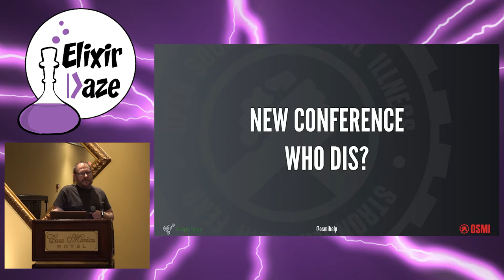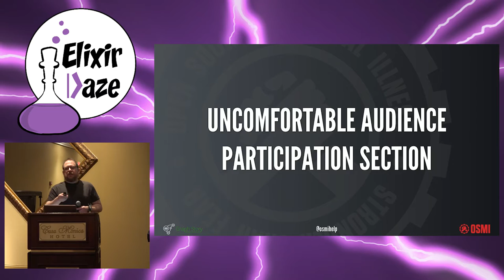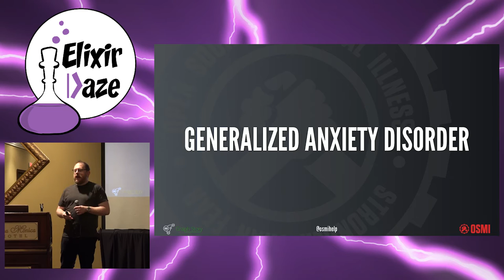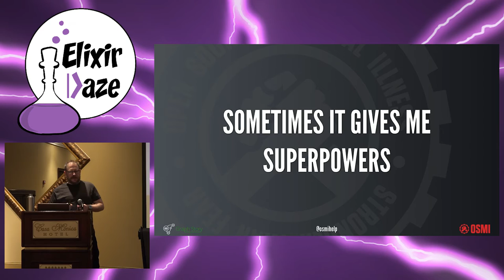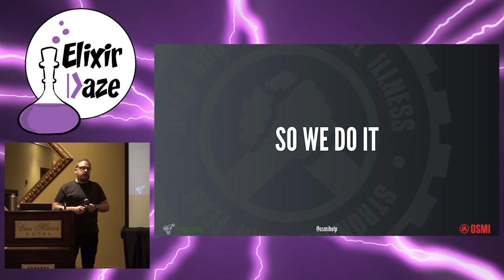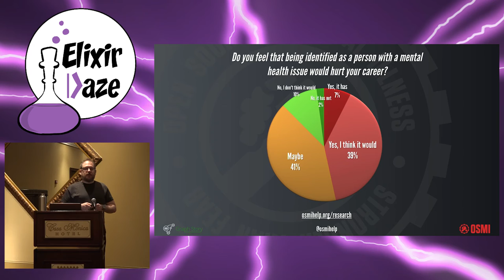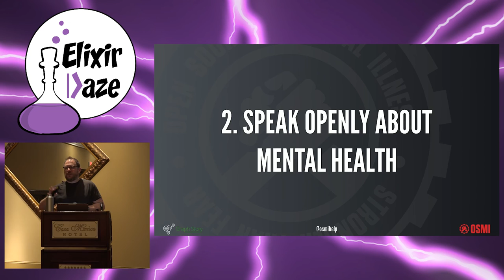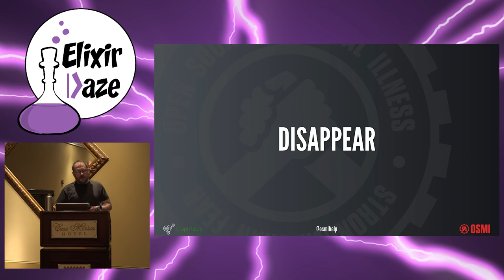ElixirDaze 2017- Stronger Than Fear: Mental Health in the Developer Community by Ed Finkler